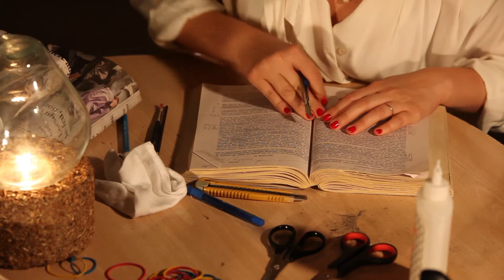The Silence (teaser)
The Silence was created for the VOLUME Project in Beirut, September 11-20, 2014, curated by Sara Giannini in collaboration with 98weeks.

The Volume Project was created in collaboration between Assabil Libraries, Vision Forum, 98weeks and supported by the Swedish Institute and Prince Claus Fund.

A special thank you to Zeina Assaf, Clarisse Chebli, Sami Moussa and Linköpings universitet.

Vision Forum Film 2014.